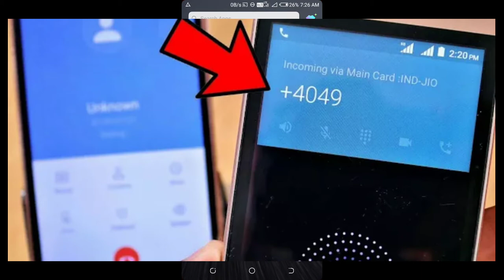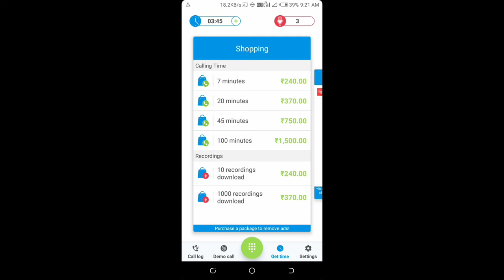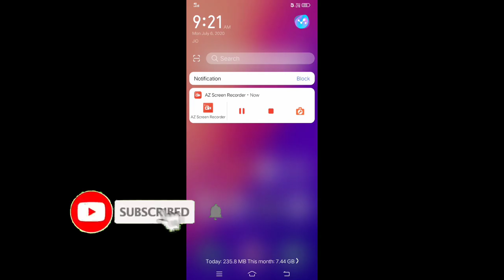Prank call kaise kare ! Private number se call kaise kare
Pranka call kaise kare
Private number se call kaise kare
unknown number se kaise call kare?

please support me frd